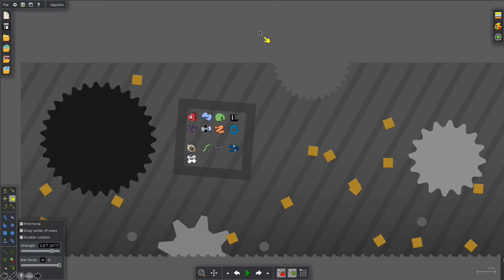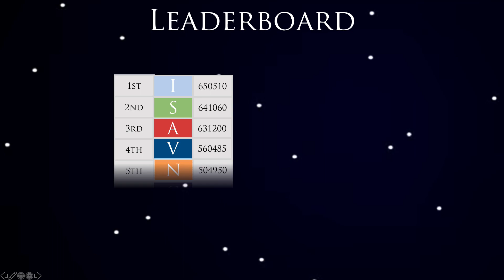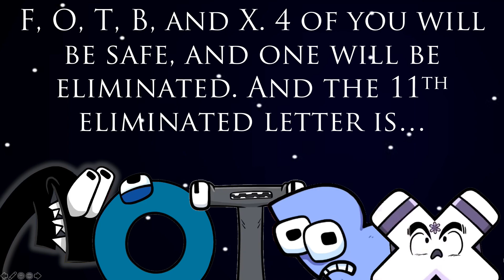Latin Alphabet Lore Algicosathlon! Day 12: World's Shortest Episode.